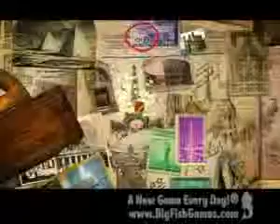Antique Road Trip: American Dreamin'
Antique Road Trip: American Dreamin' Game Download. You are an antiques expert placed in charge of a small town antique shop. Play colorful hidden object scenes and fun minigames to make your business a success!